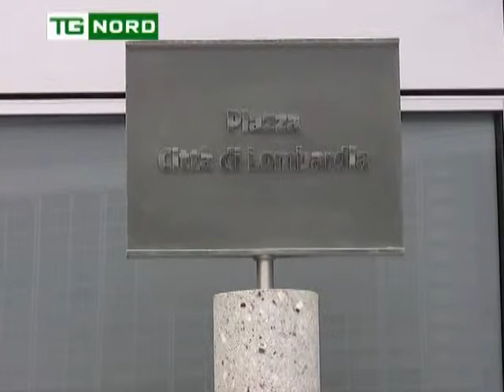Regione Lombardia - Assessore allo Sport - Antonio Rossi